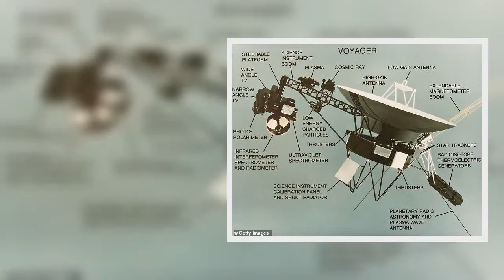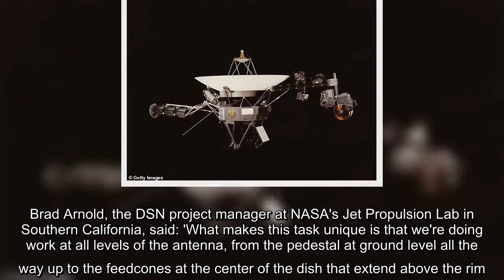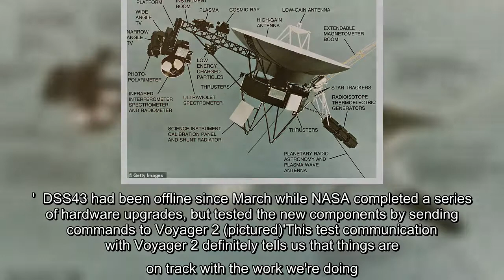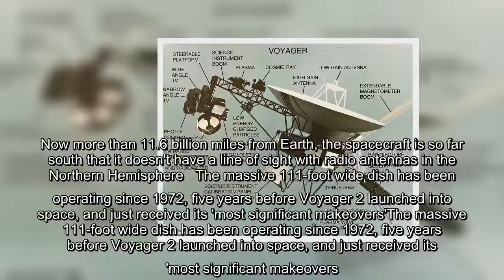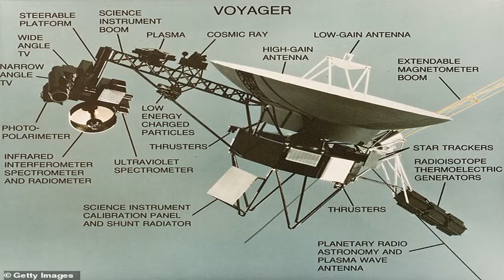✅ NASA makes contact with Voyager 2 that is 11.6 BILLION miles away